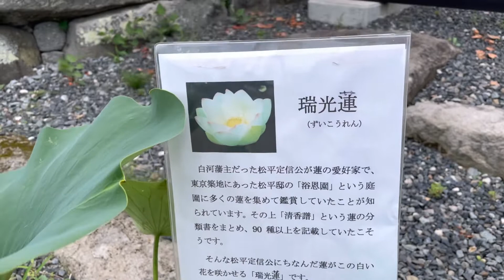ずいこうれん |LOTUS FLOWER |SUMMER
I found this Lotus Flower at the entry gate of Komine-jo Castle Shirakawa and took this video today 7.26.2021

iPhone 12Pro